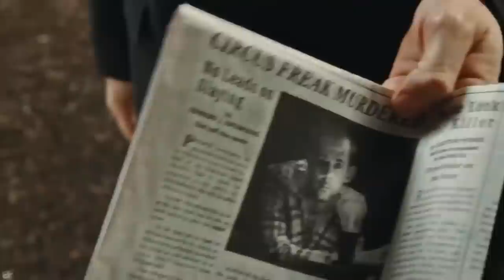35 Disturbing And Terrifying Major X-Men Villains - Explored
35 Disturbing And Terrifying Major X-Men Villains - Explored